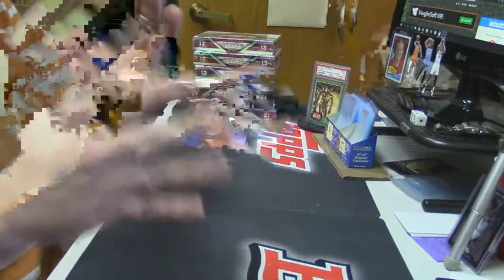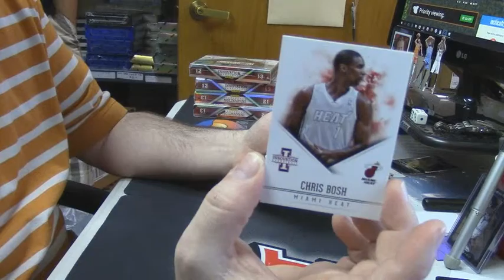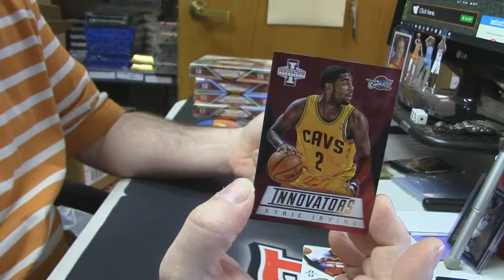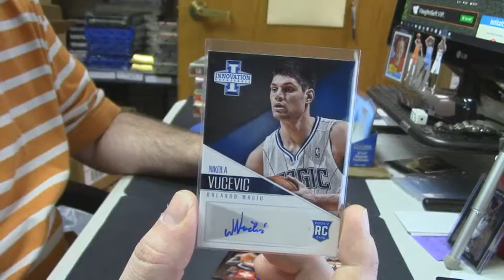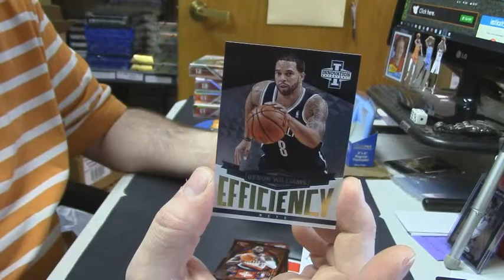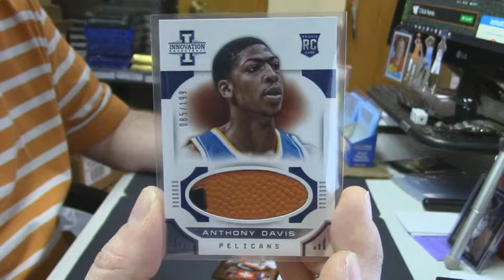12 13 Innovation Basketball Personal